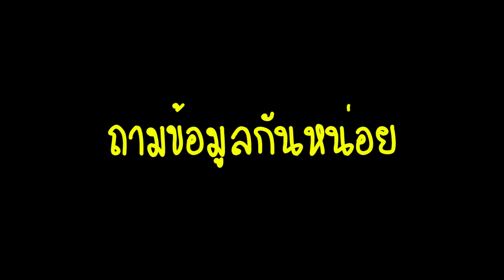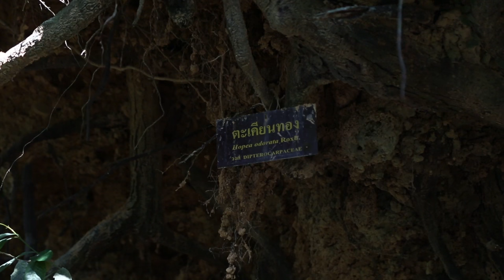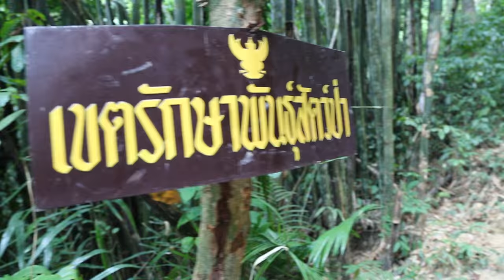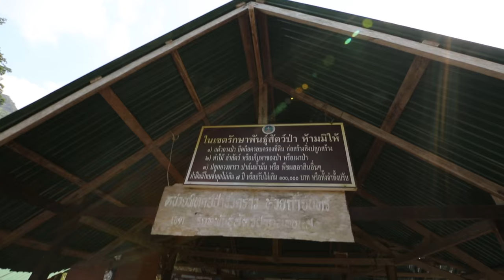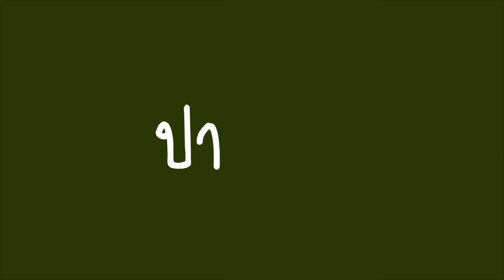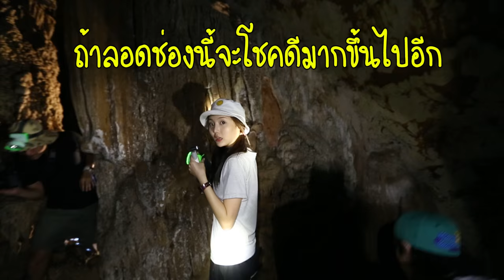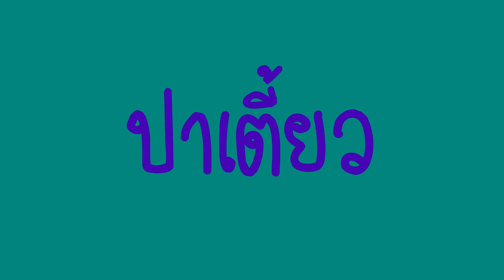ปาเตี้ยวนี้...เขื่อนเชี่ยวหลานกับเนเน่ (Milkshake)(กุ้ยหลินเมืองไทย) Ep.1 [2/2]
รายการท่องเที่ยวแนวสนองนี๊ด...ที่ไม่หวัง­สิ่งใดมากไปกว่าการได้เที่ยว

คลิปส่งท้ายของ น้องเนเน่ เทปนี้เราพาคุณผู้ชมทุกท่านไปดูบรรยากาศขอ­งการได้ไปเที่ยวที่
" เขื่อนรัชชประภา หรือ เชี่ยวหลาน หรือที่เรียกอีกชื่อก็คือ กุ้ยหลินเมืองไทย "
โดยเทปนี้พิธีกรรับเชิญคือ น้องเนเน่ MilkShake (เกิร์ลกรุ๊ป)

ลืมบอกไป " รายการเราเปลี่ยนชื่อจากหนีเที่ยวเป็นปาเต­ี้ยวแล้วน่ะ "
อ่านว่า ปา-เตี้ยว
ไปรับชมบรรยากาศของการไปเที่ยวกันเลย